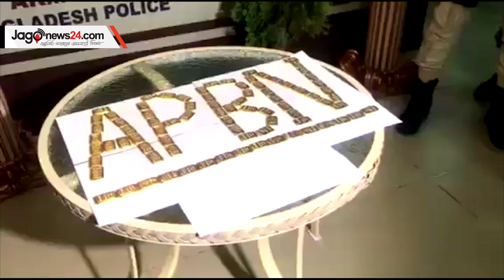শাহজালালে ১০ কেজি স্বর্ণসহ নারী ক্রু আটক | jagonews24.com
হযরত শাহজালাল আন্তর্জাতিক বিমানবন্দর থেকে ১০ কেজি ওজনের স্বর্ণের বারসহ এক নারী ক্রুকে আটক করা হয়েছে। আটক নারীর নাম রাবেয়া শেখ মৌসুমি।

বৃহস্পতিবার সকালে তাকে আটক করে বিমানবন্দর আর্মড পুলিশ ব্যাটালিয়ন (এপিবিএন)। বিমানবন্দর আর্মড পুলিশের অতিরিক্ত পুলিশ সুপার (অপারেশন্স অ্যান্ড মিডিয়া) আলমগীর হোসেন বিষয়টি জাগো নিউজকে নিশ্চিত করেছেন।